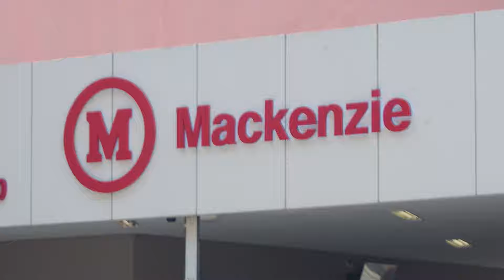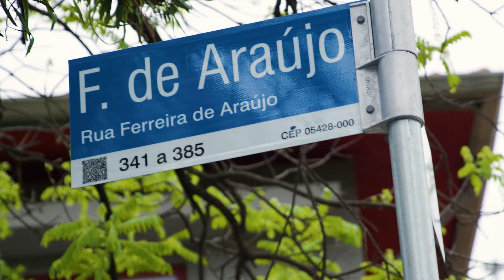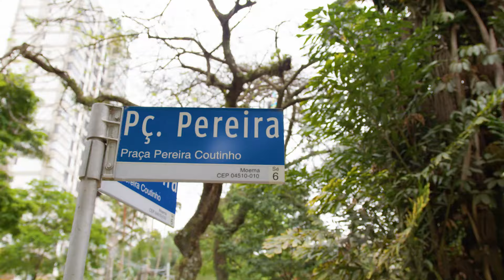Localizações dos Projetos QG Ferreira de Araújo, QG Higienópolis e QG Vila Nova Conceição